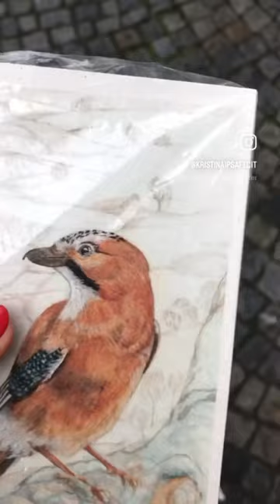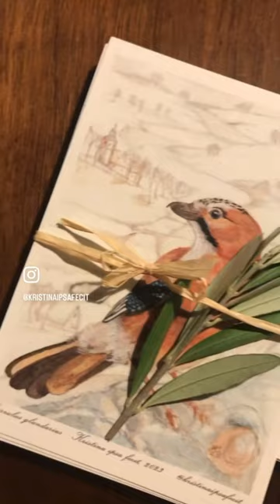Eurasian Jay Watercolour Painting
Pour féliciter 2024